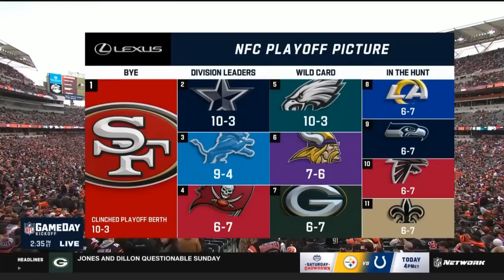Minnesota Vikings vs Cincinnati Bengals 12/16/2023 FULL GAME Week 15 | NFL Highlights Today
Minnesota Vikings vs Cincinnati Bengals FULL GAME Week 15 12/16/2023 | NFL Highlights Today
Pittsburgh Steelers vs Indianapolis Colts FULL GAME Week 15 12/16/2023 | NFL Highlights Today
Denver Broncos vs Detroit Lions FULL GAME Week 15 12/16/2023 | NFL Highlights Today
Miami Dolphins vs Tennessee Titans Week 14 FULL GAME 12/11/23 | NFL Highlights Today
Philadelphia Eagles vs Dallas Cowboys Week 14 FULL GAME 12/10/23 | NFL Highlights Today
Tampa Bay Buccaneers vs Atlanta Falcons Week 14 FULL GAME 12/10/23 | NFL Highlights Today
Houston Texans vs New York Jets Week 14 FULL GAME 12/10/23 | NFL Highlights Today

New England Patriots vs Pittsburgh Steelers 12/7/23 FULL GAME Week 14 | NFL Highlights Today

Cincinnati Bengals vs Jacksonville Jaguars 12/4/23 FULL GAME Week 13 | NFL Highlights Today
Kansas City Chiefs vs Green Bay Packers 12/3/23 FULL GAME Week 13 | NFL Highlights Today
San Francisco 49ers vs Philadelphia Eagles 12/3/23 FULL GAME Week 13 | NFL Highlights Today

Washington State vs Washington Huskies 11/25/23 FULL GAME | 2023 NCAAF College Football Week 13
Miami Dolphins vs New York Jets 11/24/23 FULL GAME Week 12 | NFL Highlights Today
San Francisco 49ers vs Seattle Seahawks 11/23/23 FULL GAME Week 12 | NFL Highlights Today
Washington Commanders vs Dallas Cowboys 11/23/23 FULL GAME Week 12 | NFL Highlights Today

Michigan vs Maryland 11/18/23 FULL GAME | 2023 NCAAF College Football Week 12

Texas Tech vs Texas 11/24/23 FULL GAME | 2023 NCAAF College Football Week 13